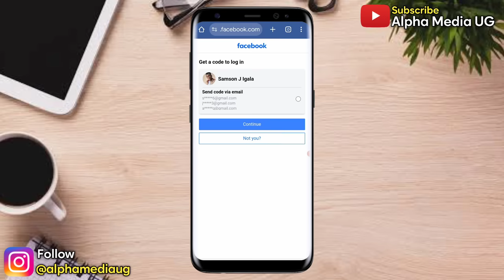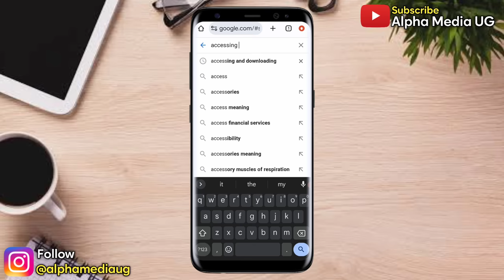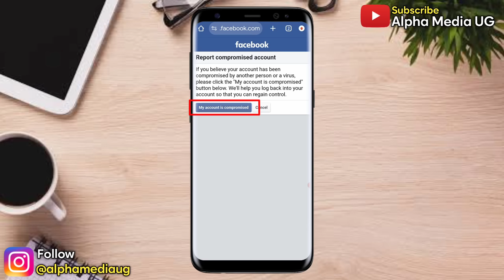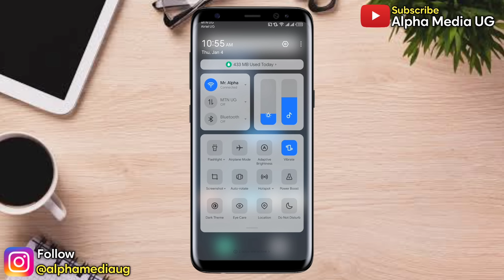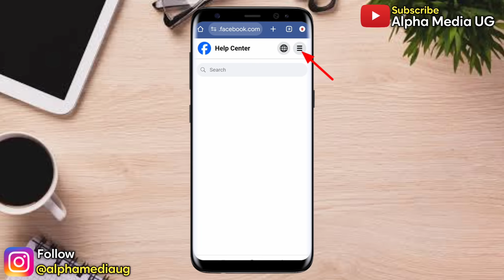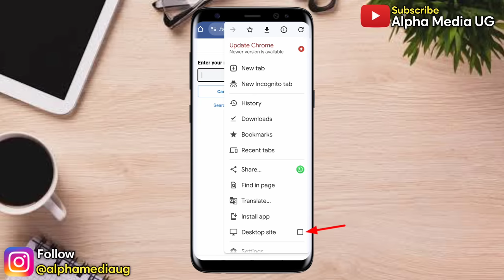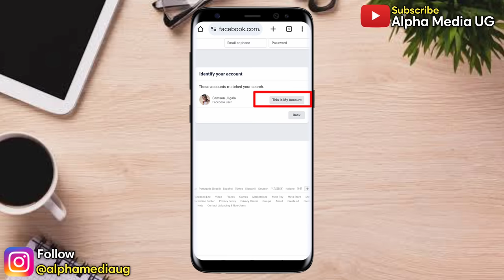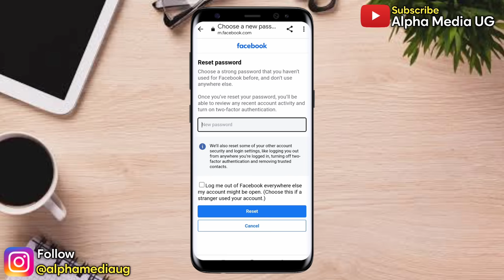NEW! How to Recover Hacked Facebook Account without Email and Phone Number 2024 | Hacked fb recovery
I'll show you how to recover hacked facebook account without email and phone number searched as hacked facebook account recovery or facebook hacked recovery. Some people also search this as facebook hacked account recovery 2024 and therefore if your facebook account got hacked, then this video will be of help to you.
Other Queries addressed include:
facebook account hacked and email and phone number change
how to recover facebook account without email and phone number 2024
hacked facebook account
how to login facebook if you forgot your password without email and phone number